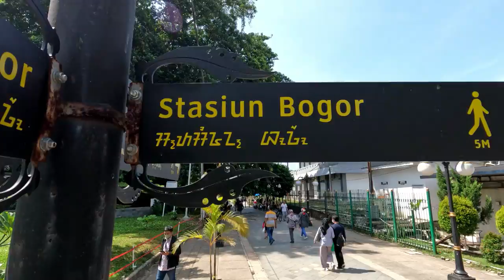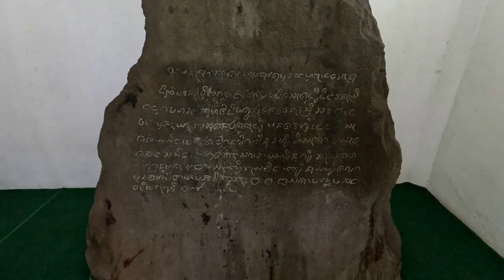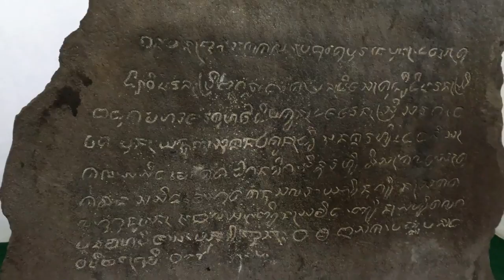What I found in the back alleys of Indonesia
Thanks for going on an adventure with me.

Around 1600, the Dutch came to Java, and they started to colonize it. A Dutch Sargeant of the Dutch East India Company (VOC) named Pieter Scipio von Oostende, or Scipio, went to search for the lost city of Pakuan Pajajaran. He had read about the Portugues explorer's journey to this lost city in the early 1500s, when they went to meet with the Sundanese King.

Scipio had read about the Portuguese journey because one of the Portuguese, Tome Pires, had written it down. Scipio was intrigued, and wanted to see this Sunda castle. He and colleagues departed Batavia to the location in current day Bogor, as described by Pires. What Scipio found was like something out of an Indiana Jones movie: an abandoned place, overgrown by jungle, and riddled with tigers.

They headed south to Kedunchalang, and headed west. Stopping at the current site of the Agria Hotel, or the Unitex factory. Scipio mentioned a gate, or entrance door to the city. Current and past inhabitants of Bogor speak Sundanese (along with Indonesian) and entrance door in Sundanese translates to Lawang Gintung, which is also a Kampung or neighborhood in Bogor.

Pires wrote that the king’s palace was located between two major rivers, the Cisadane and the Ciliwung.

After being attacked by tigers, Scipio and the team decided to head back, but when they told the VOC (Dutch East India Company) what they had discovered, the VOC was intrigued. They set up an expedition to go find the city. The main results, as they pertain to the palace, and are of course, in great dispute, are that they believe it was located near where the Batu Tulis inscription is now located.

In fact, Batu Tulis Street marks where the western wall to the palace would have been. And Amil Alley marks the southern wall. The eastern moat is now used for housing. The northern wall was near the stone monolith from a previous era.

LOCATION:
Bogor, West Java, Indonesia

CHAPTERS:
0:00 Arrival in Bogor
2:34 Motorcycle ride
7:26 Meeting Sundanese family
11:52 Going to Lawang Gintung
19:10 Seeing the Batu Tulis
20:20 Where the castle was
24:31 BONUS Batu Congkrang